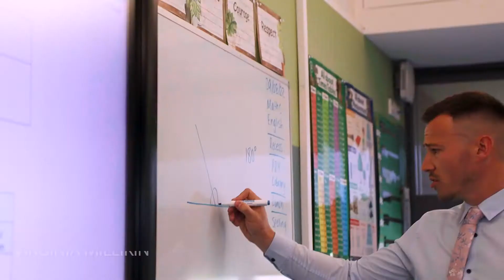Junior School - Literacy and Numeracy